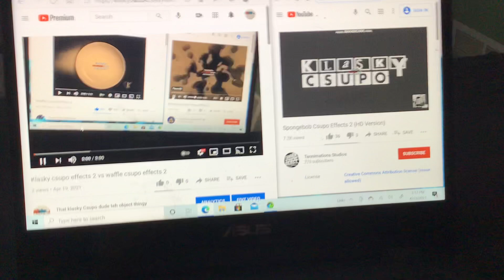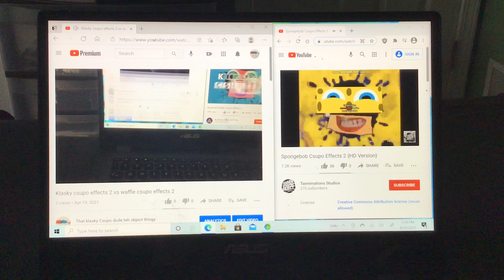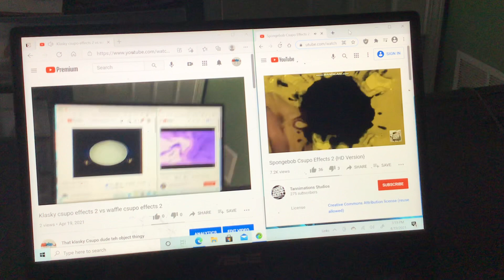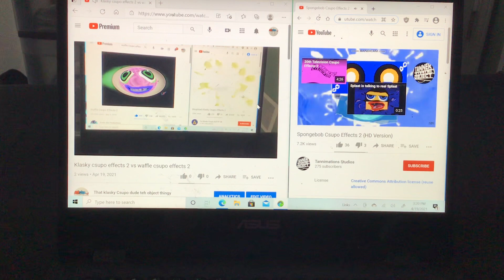Klasky csupo meets waffle csupo meets spongebob csupo effects 2